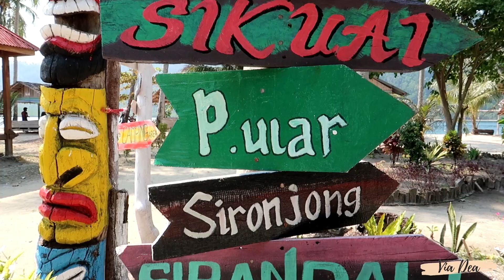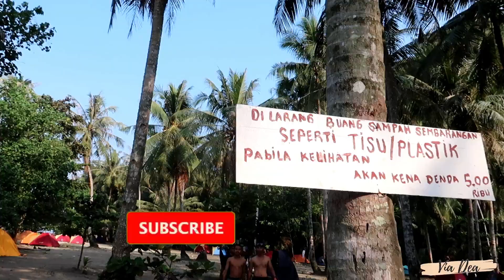PULAU PASUMPAHAN THE BEST DESTINATION